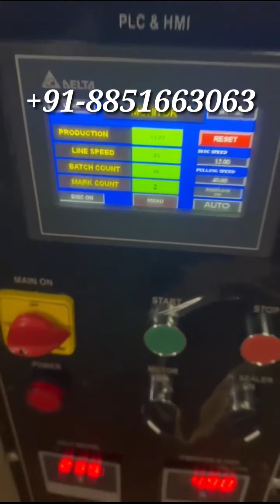Adhesive Tube - Pidilite Instant Glue - Fevikwik Tube Horizontal High Speed Pouch Packing Machine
High Speed Fevikwik Adhesive Gel Tube Pouch Packing Machine

Minimum Speed 70 Per Minute

Maximum Speed 100 Per Minute

Power Required - 220 Volts Single Phase

For More Machine Details Please Call & WhatsApp - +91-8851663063